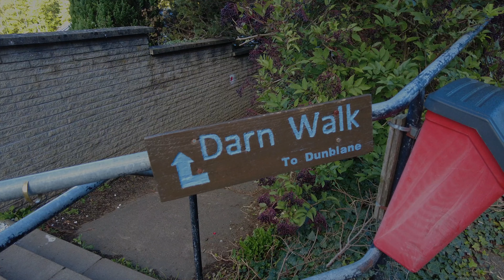The Darn Walk - Dunblane to Bridge of Allan | Relaxing Walking Tour with 3D Binaural Audio [4K]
[4K] The Darn Walk - Dunblane to Bridge of Allan | Relaxing Walking Tour with 3D Binaural Audio

Dunblane to Bridge of Allan - A darn good walk …

Linking the two towns of Dunblane and Bridge of Allan, the Darn Road is an historic byway dating back centuries, now mostly just a scenic path. Author Robert Louis Stevenson used to frequent the route as a child, and a small cave halfway along is claimed to be his inspiration for Ben Gunn’s cave in Treasure Island. The whole route is nicely varied, with mossy old lanes and paths along field boundaries contrasting with the earlier riverside stretches. Autumn colours add to the appeal at the right time of year.

🗓 Date filmed: Friday 16 September 2022
📍 Filming Location: Dunblane, Darn Walk, Bridge of Allan

Hello & welcome to Scottish Journeys. I enjoy going for walks, travelling & general sightseeing. I created this YouTube channel so I could share my journeys with you virtually.

Most of my videos are filmed in first person perspective as a virtual walking tour or bus ride, using 3D Binaural Audio so you can experience these places as if you were there with me.

Thank you for visiting my channel, and I hope you enjoy my travels.

🎙 Binaural mic - ROLAND CS-10EM Binaural Earphones And Mic

💿 Memory Cards - SanDisk Extreme Pro Micro SD
128GB

🖥 Computer - 27 inch 2020 Apple iMac with Retina 5K Display